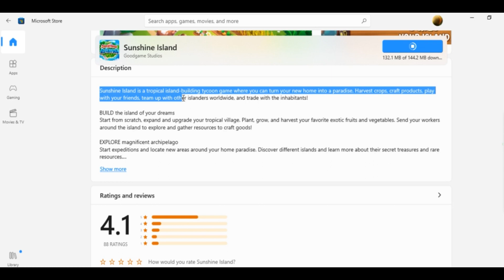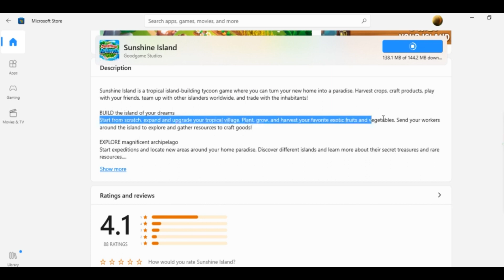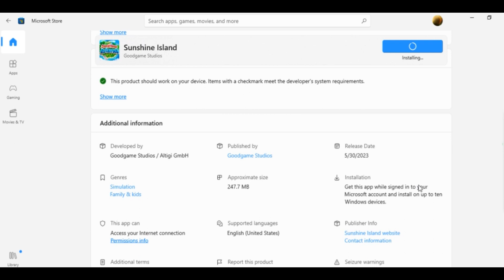Sunshine Island | Game installation | About page of the game | Reviews